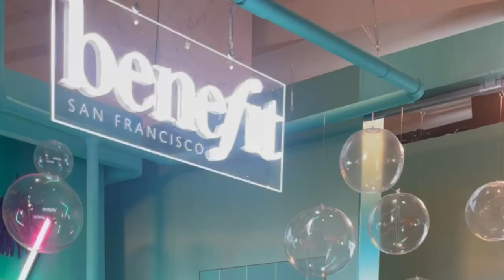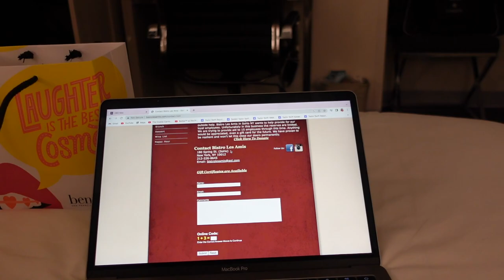24 HOURS in NYC | Benefit Event + Acting Feral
SOCIALS

this is a mess